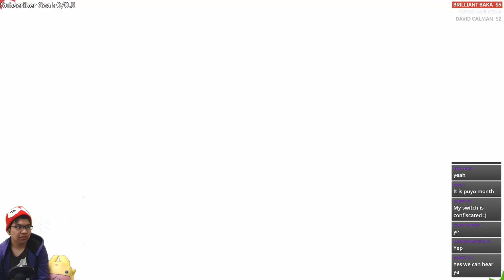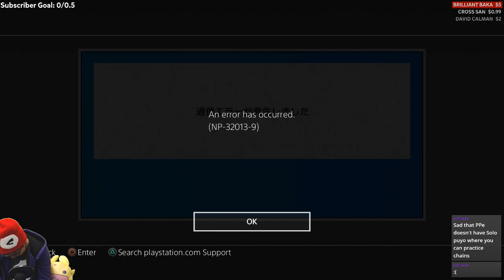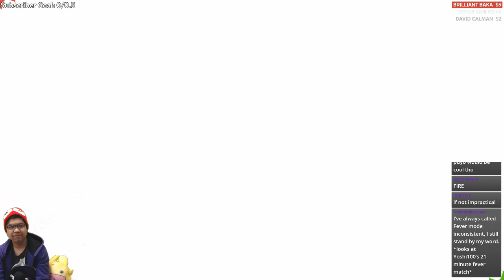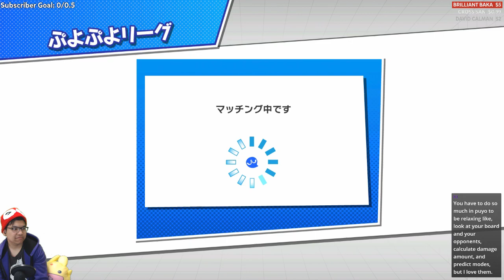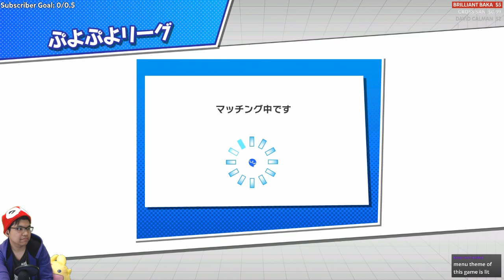「LIVE」Puyo Puyo eSports (#13): Mourning Practice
Fire Games47384_ _ - $35.00
David Calman - $29.24
Elite's Junk - $20.00
live (りべ) - ¥1,000
DarkSlyCooper 126 - $10.00
Gunbuster - $5.00
Pachyderm Express - $5.00
Armando - $5.00
Crystal madu - $4.98
Bagel The Bagel - $2.00
FakeLife - $2.00
Fabian Garcia - $1.99
MrSyrup ;3; - $1.00